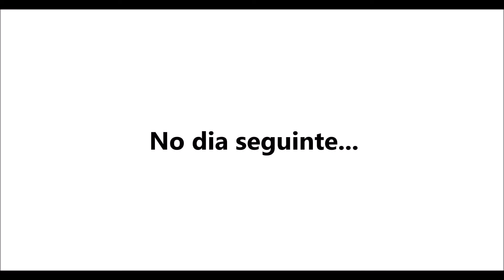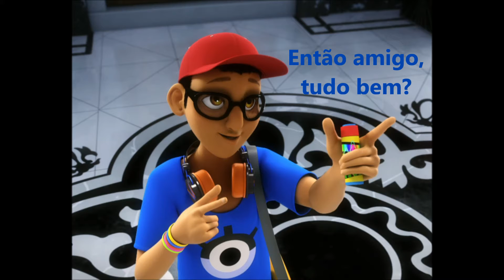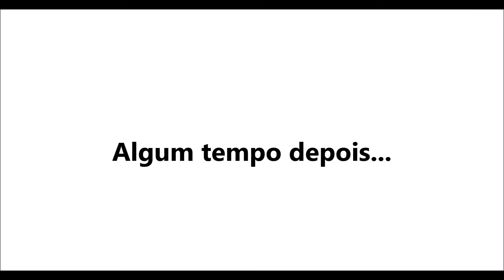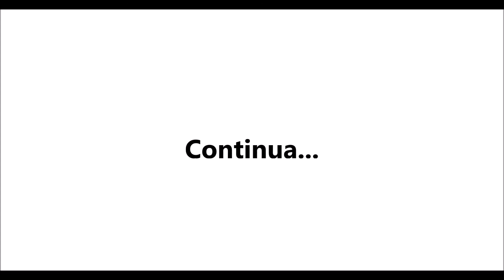Comic: Uma vida miraculosa #3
Oiiieee miraculers ;)
Espero que gostem do vídeo!!
Inscrevam-se!! :D